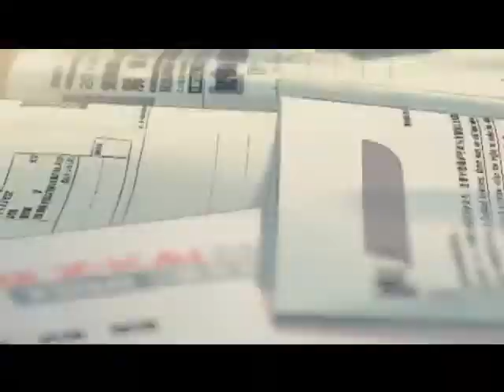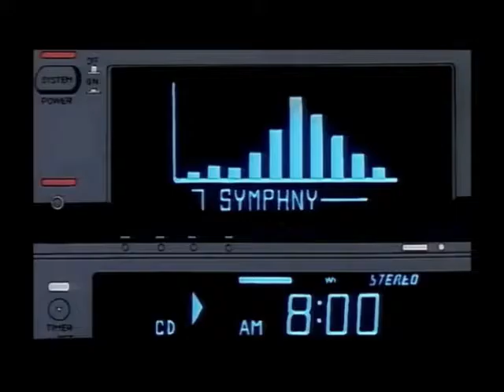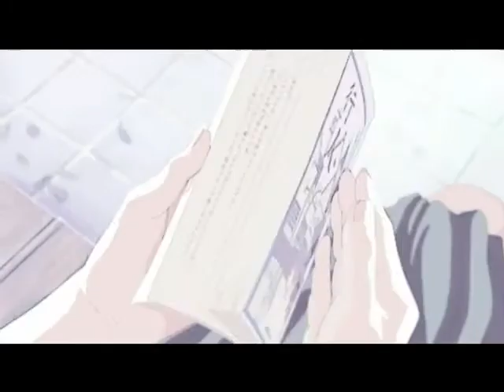Reejy - Panaginip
Produced by: GC
Lyricist: Jan Reed Lagutan